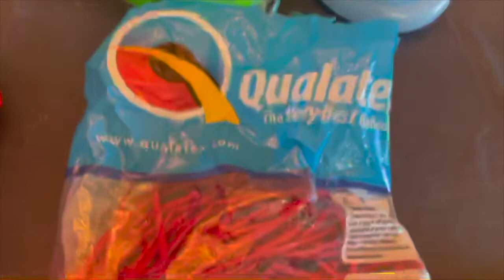Balloon Techniques | Yelly&Zully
Hola Familia. Welcome back! If this is your first time watching... welcome!

Product mention:

Auihiay 2-10 Inch Collapsible Wood Balloon Sizer Box Cube, Balloon Size Measurement Tool for Balloon Decorations, Balloon Arches, Balloon Columns (9 Holes)